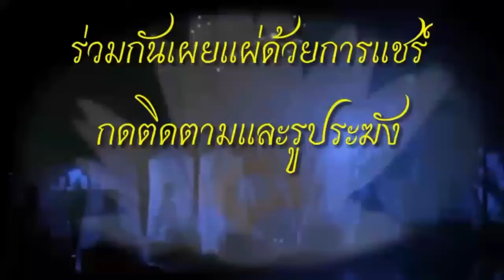พุทธพจน์จิตฝึกได้จิตตั้งอยู่ในภายในเป็นกุศลล่ะวิตกอันเป็นบาปความฟุ้งซ่านตั้งอยู่ไม่ได้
พุทธพจน์จิตฝึกได้จิตตั้งอยู่ในภายในเป็นกุศลล่ะวิตกอันเป็นบาปความฟุ้งซ่านตั้งอยู่ไม่ได้ เรียนครูวิปัสสนาสมาธิ ปี 2 พระสูตรในคำนำ.. 12 มี.ค 2564